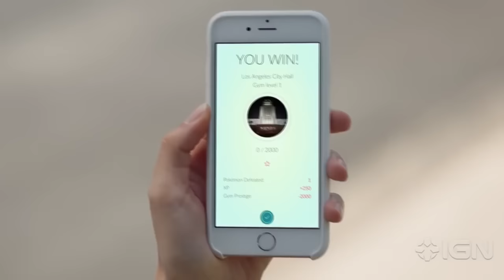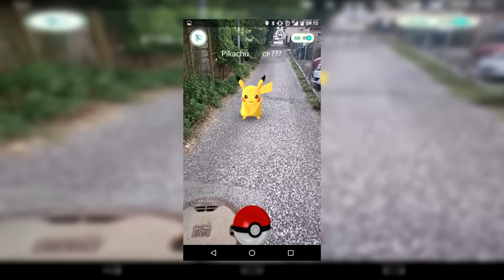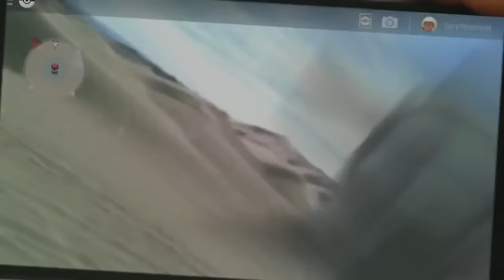6 SECRETOS Que No Sabes De POKEMON GO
Ahora te muestro 6 SECRETOS Que No Sabes De POKEMON GO.

Mensajes Subliminales.